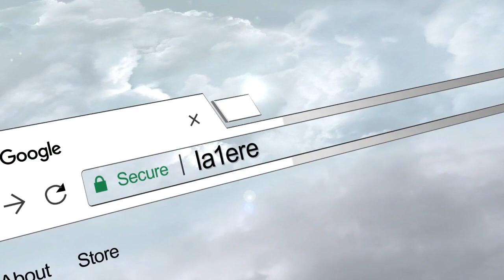Elie Castor : quel héritage 25 ans après sa mort ?